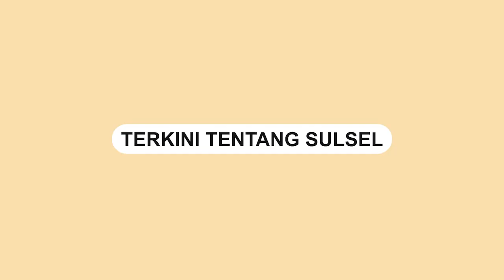Pre Match Presscon dari PSM Makassar Sebelum Melawan Kuala Lumpur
PSM Makassar akan membuka laga di Group H Piala AFC 2022 melawan Kuala Lumpur di Stadion Kuala Lumpur pada Jumat Besok (24/6/2022).

Dalam Pre-Match Presscon PSM Makassar optimis menjuari pertandingan melawan Kuala Lumpur.
Video terkini dan terbaru..